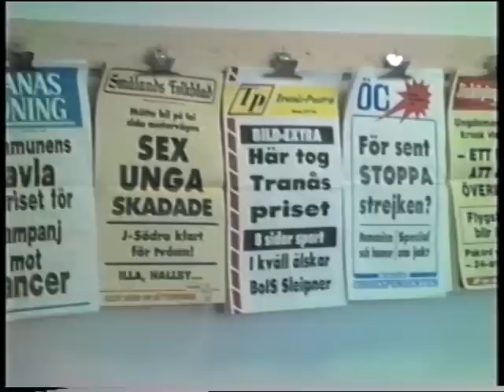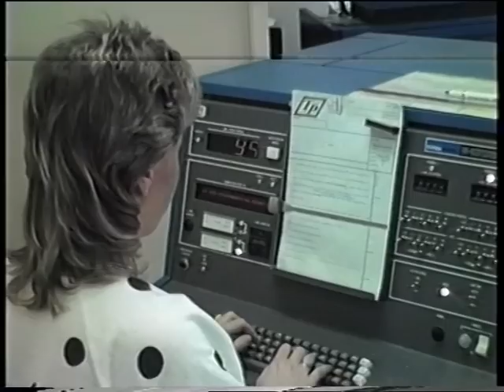Med Bo Ode i Tranås 29 9 1986